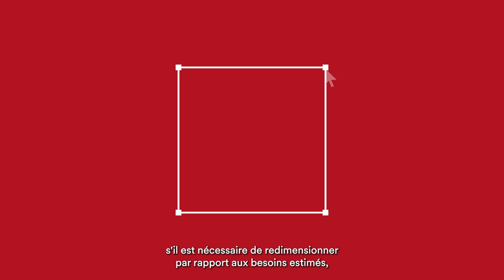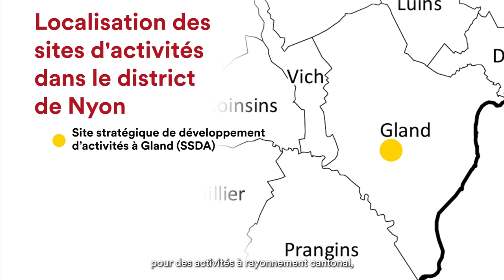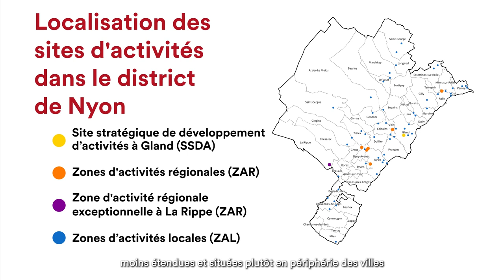Vidéo explicative sur la stratégie de gestion des zones d'activités du district de Nyon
La Région de Nyon a élaboré en collaboration avec le Canton de Vaud une stratégie régionale de gestion des zones d’activités (SRGZA), afin de garantir la diversité des activités économiques et favoriser la création d’emplois. La présente vidéo explique la démarche.